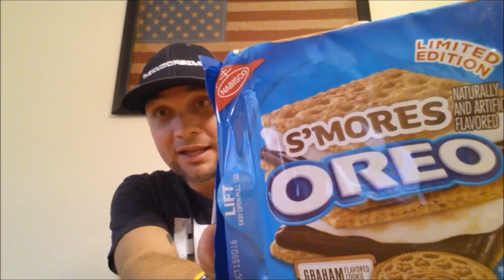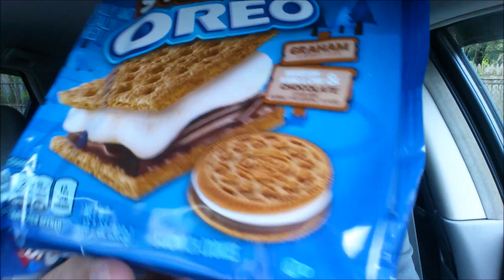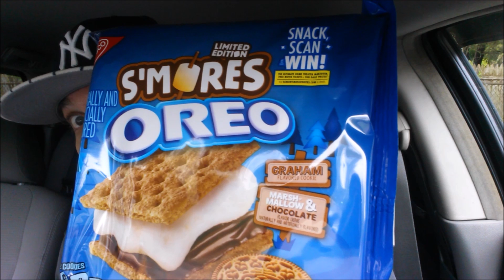Smores Oreo® Review! | 2019 🔥🍫🍪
Today I review the RETURNING Limited Edition  SMORES OREO® from Nabisco®!  I reviewed these back in 2015 and will link that review below.  Did I like them better? Do they taste like Smores? Do I ENDORSE it?  Please watch and find out.